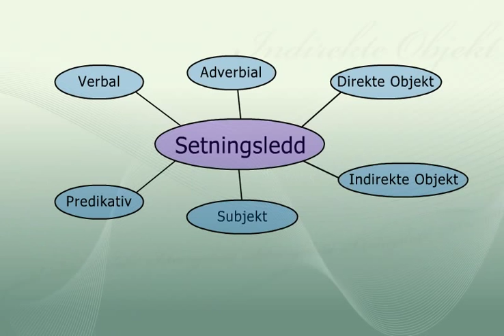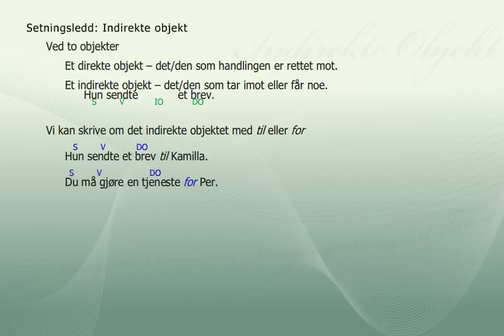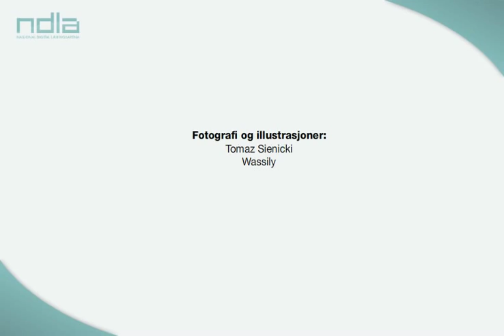Indirekte objekt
Dersom en setning inneholder to objekter, er det ene et direkt objekt og det andre et indirekte objekt. Det indirekte betegner den som tar i mot eller får noe.